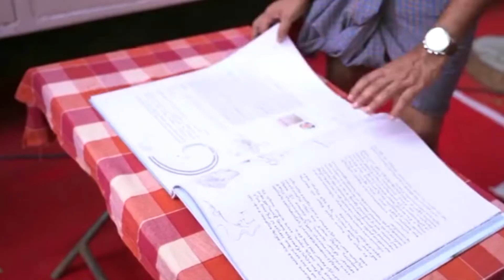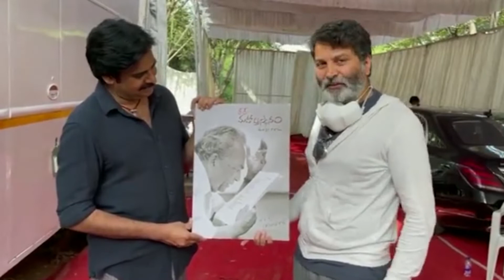Trivikram Srinivas Meets Pawan Kalyan On the Sets Of Bheemla Nayak I Top Telugu Media